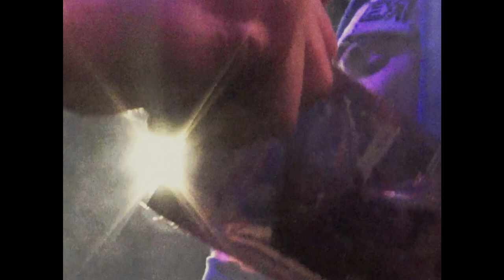TONY SHHNOW X 10KDUNKIN RPSNPLANBSII RELEASE RECAP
Recap from 10kdunkin and Tony Shhnow RPSNPLANBS release recap in LA.